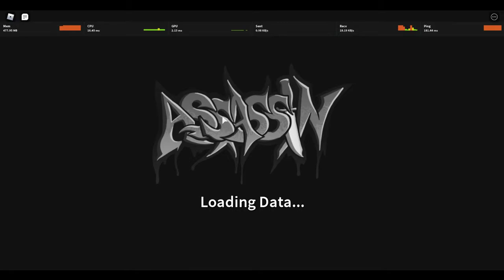PRISMAN FIX EU SERVER RIGHT NOW!1!!!1! 🤬😡😡😡👿😭😭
FIX EU SERVER RIGHT NOW I CANT GRIND PLS